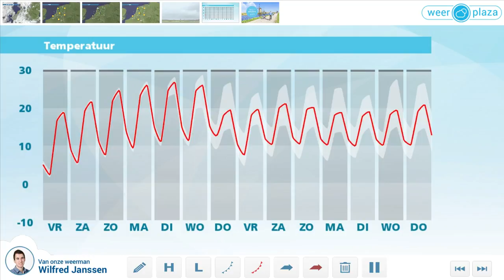Weerbericht donderdagmiddag: komende dagen volop zon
Vanmiddag is het droog en op veel plaatsen zonnig weer. De temperatuur komt uit op 13 tot 17 graden. Daarbij waait een meestal matige westenwind. Morgen start koud met lokaal kans op vorst. Later loopt het kwik op naar 16 tot 18 graden en schijnt de zon volop. Tijdens de dodenherdenking is het droog en helder bij ongeveer 13 graden. Ook in het weekend is het zonnig. Zaterdag wordt het 18 tot 22 graden, zondag kan het lokaal zomers warm worden. Na het weekend houdt het warme en zonnige lenteweer nog zeker een paar dagen aan.